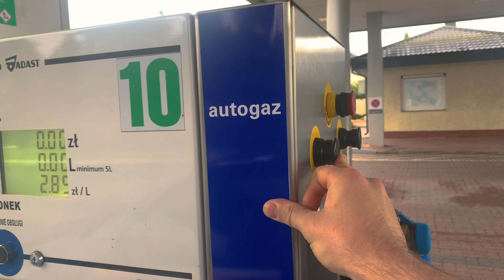ЕДУ ПО ЕВРОПЕ на старом ТАКСИ ШКОДА ФАБИЯ за 1850$ Будапешт - Братислава - Краков и горы Татры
Проехал 5 стран на старенькой Шкоде Фабия за 1850$ Я был очень удивлен ,что обычный бомж как я может купить тарантас на сдачу с макдональдса и путешествовать в мире без границ. В итоге я посетил Чехию , Австрию , Хорватию , Словакию , Венгрию и Горы Татры. На путь ушло 24 дня и 4000$ на человека. Если Вы когда либо захотите сделать для себя праздник жизни путешествия на личном авто то воспользуйтесь моим маршрутом.
💼БЕСПЛАТНОЕ  оформление в такси Варшава под ключ
🚕ПРИГЛАШАЕМ ВОДИТЕЛЕЙ для РАБОТЫ В ТАКСИ ВАРШАВЫ
🏎ЛУЧШИЕ условия по аренде ГИБРИДОВ Toyota БЕЗ КАУЦИИ!!!
🌍РАБОТА в ВАРШАВЕ и 38 гминах
💵ПОДКЛЮЧАЕМ Ваш автопарк для ВАШЕГО заработка под ключ 🔑

✅ПОМОШЬ В СБОРЕ ДОКУМЕНТОВ В ТАКСИ ВАРШАВЫ ТУТ!!!🔥
 услуги:
🔑 Регистрация авто
🔑 Такси под ключ
🔑 Замена Прав на Польские
👉 Пишите в Telegram быстрое оформление ВСЕХ необходимых документов для работы в такси Варшавы под ключ 🔑
Влад Шериф решит любой Ваш вопрос🤝
ПОДДЕРЖАТЬ АВТОРА КАНАЛА ТУТ
Крипта (Биткоин)   3Nzg69G8yN8SxbaA69iRv82GDCHsNSc9X6
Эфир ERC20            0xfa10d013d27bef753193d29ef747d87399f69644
USDT TRC20 TVbWbryUGjqPzXTuXaa47xGr2v7hd34qd7
USDT ERC20 0xfa10d013d27bef753193d29ef747d87399f69644

ПОСМОТРИ ЕЩЕ!
ДАВАЙ ОБЩАТЬСЯ!
Всем привет! Меня зовут АлесьГроднев (Ales Grodnev )
С самого детства меня тяготит к автомобилям и именно к ним. Пару лет назад ,я воплотил свою мечту и купил себе свой первый авто,а именно Мерседес W202 (Mercedes W202) за дорого,но как оказалось потом в очень плохом состоянии. Далее от нехватки денег и без опыта в авторемонте решился чинить свою машину сам! Так и появился мой канал на ютубе который изначально назывался AutoDogTV (автодогтв). На этом канале вы найдете тест-драйвы крутых тачек, самостоятельный ремонт и лайвстайл обычного парнишы ,который любит ковырять свою тачку Мерседес в гараже!